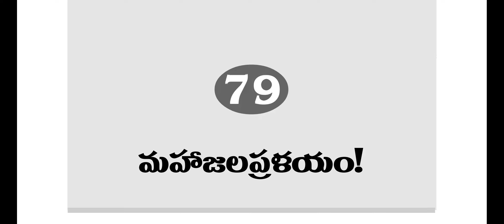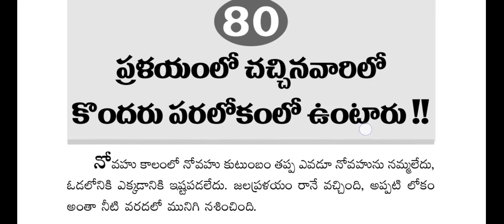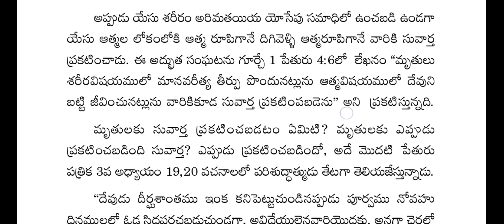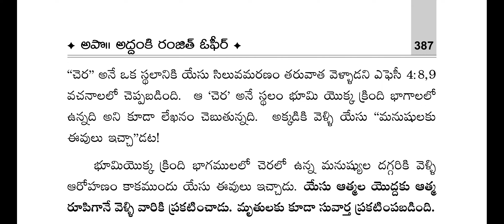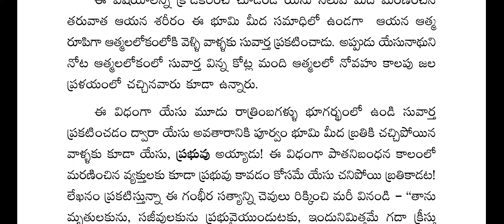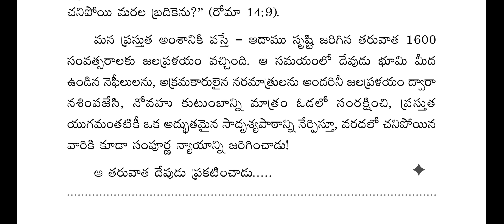మహా జలప్రళయం! l వీరు కూడా కొందరు పరలోకంలో ఉంటారు!! l Viswacharithra l Chapter 79, 80 l Mark Babu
మీకున్న ప్రతి ఆధ్యాత్మికమైన, బైబిల్లోని ఏ సందేహం అయిన వాట్సప్ ద్వారా పంపండి :
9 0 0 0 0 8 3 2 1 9

సమాధానం ప్రతి శుక్రవారం సా. 4:30 గం. ల నుండి 6:30 గం.ల వరకు జరిగే "క్షీరసాగర మధనం"
లైవ్ ప్రోగ్రాం YouTube ద్వారా వీక్షించండి. లేదా మీకున్న సందేహాలను ముందు ఈ ఛానల్ లో సెర్చ్ చెయ్యండి. దాదాపుగా మీ సందేహాలకు జవాబులు దొరుకుతాయి.
24/7 Whatsapp/Sms/Call (India) : # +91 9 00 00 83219
Programs :
Ksheerasagara Madhanam Program
Apo. Ranjith Ophir Books Available in Amazon
ప్రతి శుక్రవారం "క్షీరసాగర మధనం" Phone in Program Mark Babu With Apostle. A S Ranjeet Ophir Gari ద్వారా సా. 4:30 ని.ల నుండి సా. 6:30 ని.ల వరకు తప్పకుండా వీక్షించి ఆధ్యాత్మికమైన మరియు బైబిల్లో ఉన్న ప్రతి ప్రశ్నకు సమాధానాలు పొందండి.